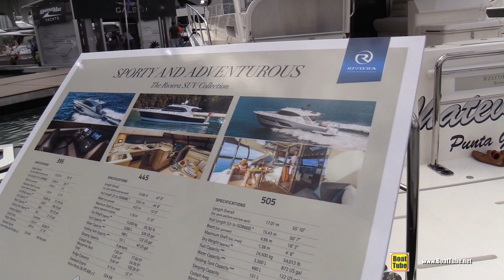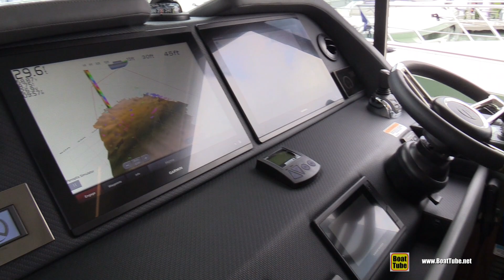2022 Riviera 505 SUV Luxury Motor from Australia!